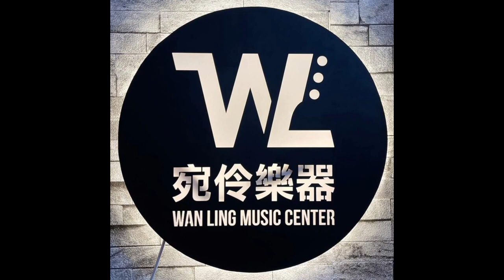吉他展示量倍增！【宛伶樂器全新計畫！！！】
在疫情衝擊之下，還有許多的朋友們給予我們支持，老闆尼克在此誠摯的謝謝大家，我跟我的團隊一定會繼續努力給所有愛好吉他的朋友們一個友善的試琴環境，一個現貨更多更專業的吉他專門店！
今天就要帶大家開箱-大改版前的宛伶，以及聊聊今年這一年的神秘計畫！！！

宛伶樂器一直努力於推廣吉他教育、吉他、樂器買賣，憑著音樂系主修吉他畢業的老闆尼克滿腔熱血，經營後規模已達原本的10倍，也成立了土城教學中心，在老闆以及核心員工的努力下，持續創新，滴水穿石，為台灣音樂注入新血能量！